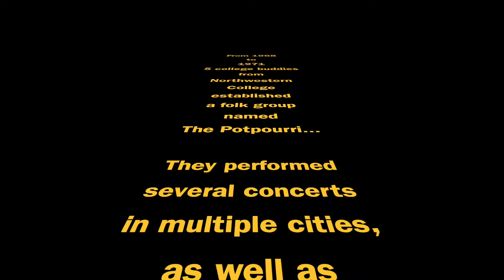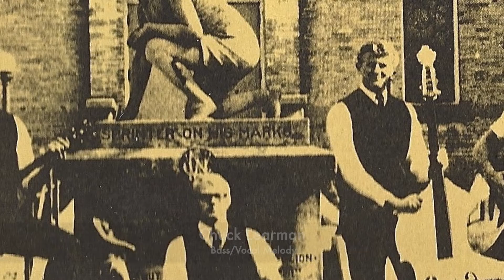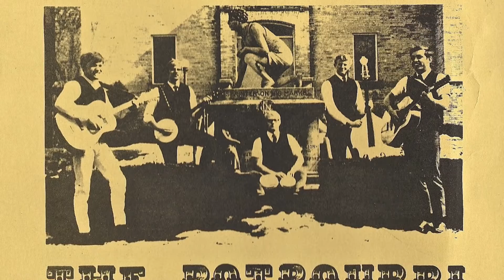Everglades - The Potpourri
From the lost songs of The Potpourri that did not make the initial release.  "Everglades" represented the music of the times when this song was popular in 1969.